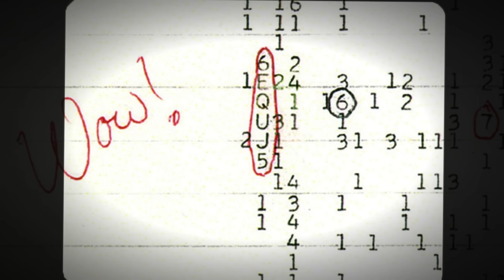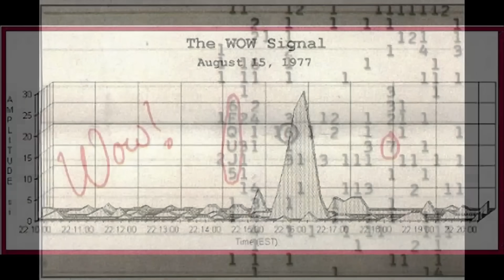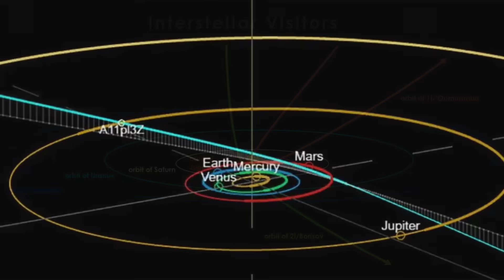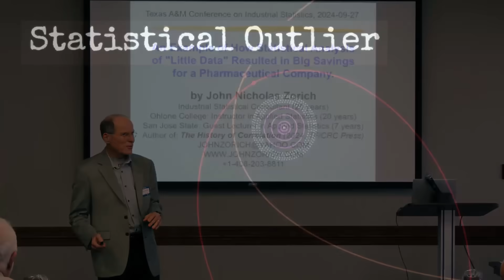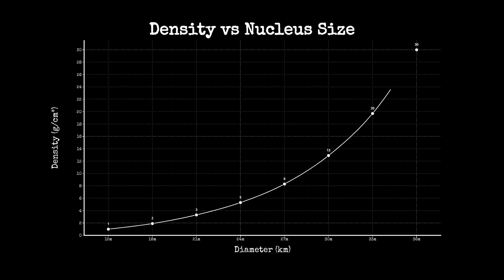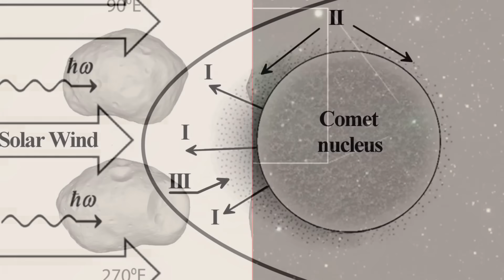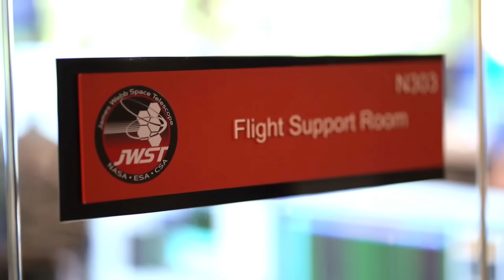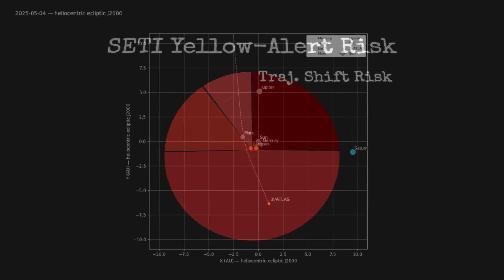Avi Loeb Just Claims that 3I/Atlas Sent a Signal in 1977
In 1977, Ohio’s Big Ear heard the 72-second WOW! signal at 1420 MHz—then silence.
New analysis links that signal to today’s interstellar visitor 3I/ATLAS with a startling sky-alignment.
We break down the math and five anomalies (mass, chemistry, “anti-tail,” timing, alignment) without the hype.
See what Oct 3 Mars imaging and the Oct 29 perihelion blackout could confirm—or completely rule out.